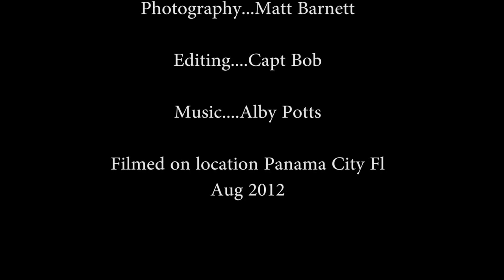Matt's Last Dive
A shorter verson of Matt's open water dive off Panama City Fl.